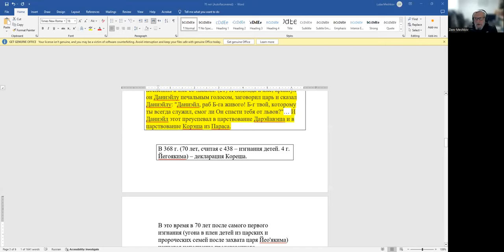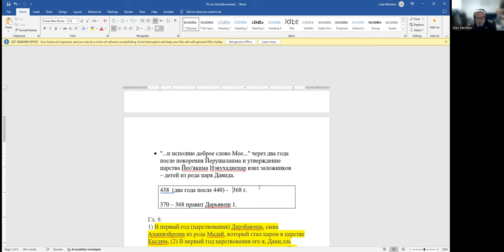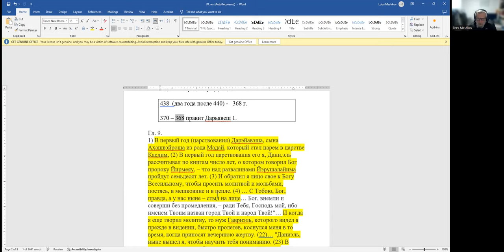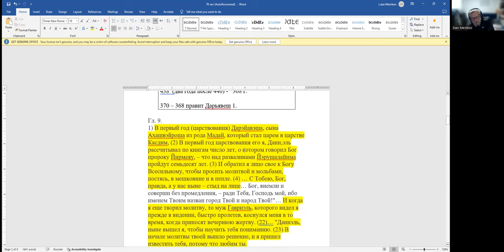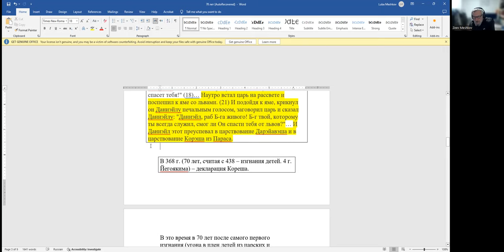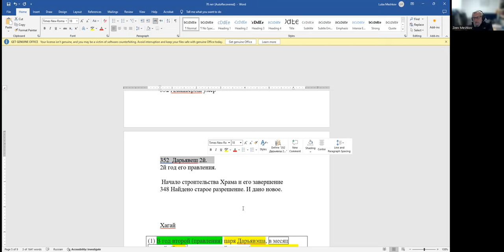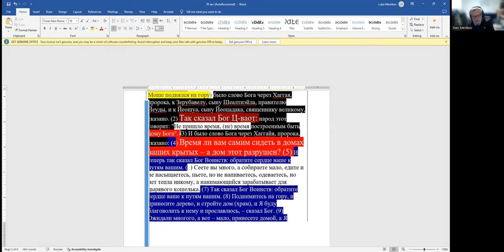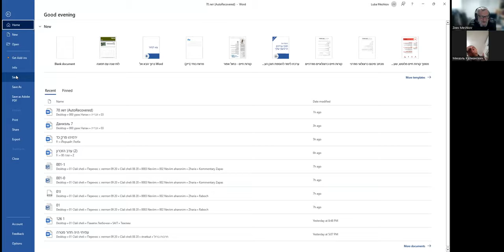Пророк Зхарья. События, предшествовашие исходу. Призыв возобновить строительство Храма, рав З.Мешков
«Пророк Зхарья. События, предшествовашие исходу из Вавилона. Призыв возобновить строительство Храма»  Рав Зеев Мешков.